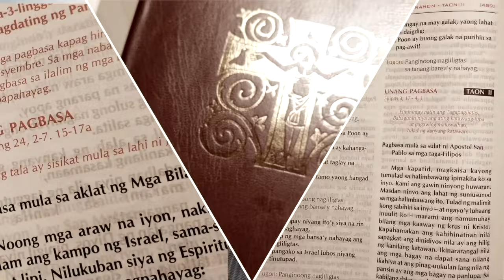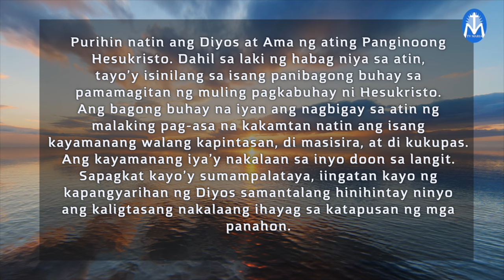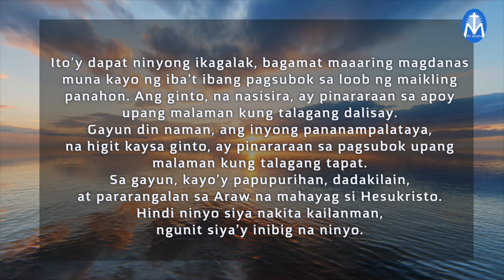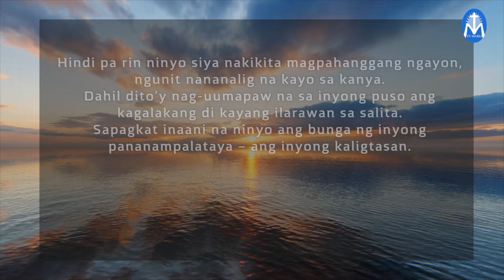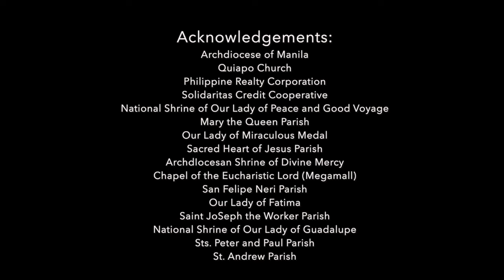First Things First | May 27, 2024